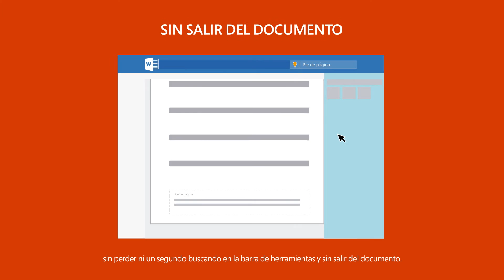El que espera desespera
Con "¿Qué desea hacer?" no volverás a perder el tiempo buscando en la barra de herramientas de los programas con Office 365. Más información sobre Office 365 hogar